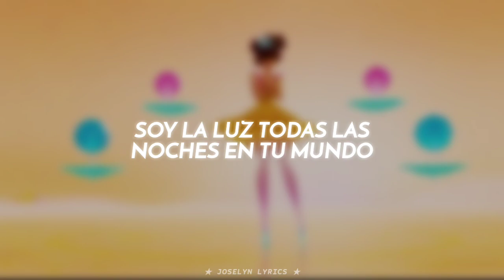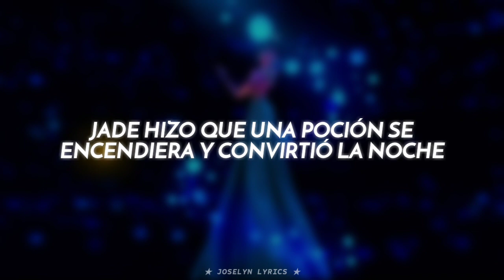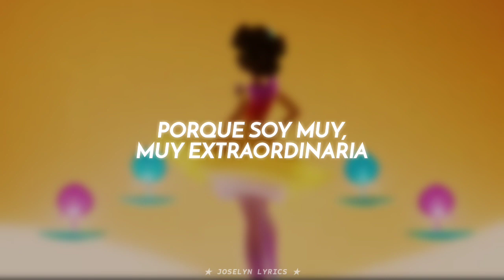Ultraluminary; Phillipa Soo (Sub Español)